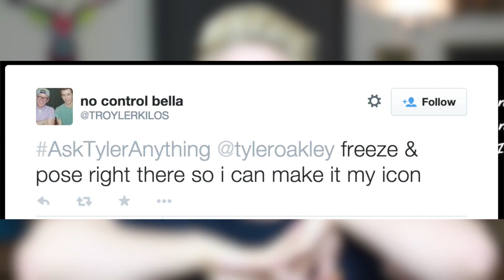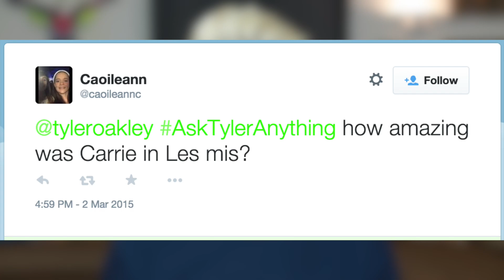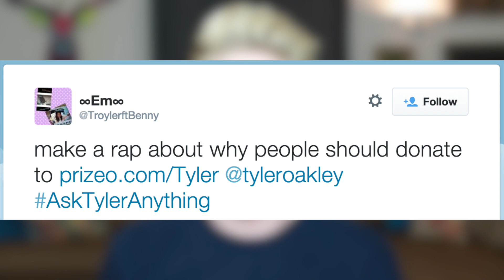CHOKING, RAPPING & VERY BIG NEWS | Tyler Oakley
The YouTube Music Awards honors 50 artists to watch in 2015. They’re innovators who embraced YouTube and showed remarkable growth in engagement - driven by their incredible fans. Check out the winners of the 2015 YTMA

Huge thanks to everyone who made this video possible like mainly all of y'all because you're the best, YouTube Music Awards for making me their digital host, NOT my camera for messing up in the middle, and y'all for always reblogging my videos on Tumblr when they come out! :]